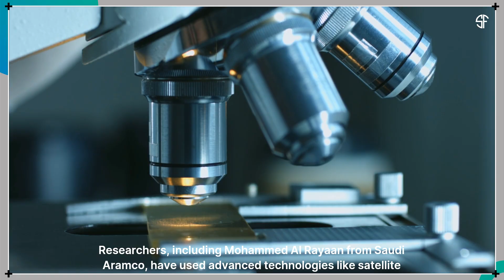The Space Technology to Uncover Secret Water Sources!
Space Tech Helps Find Hidden Water in Saudi Arabia! 💧🛰️

A new study using satellite imagery and geospatial analysis has mapped secret groundwater zones in Saudi Arabia’s Hail region—offering hope in the fight against water scarcity! 🌍🔬

Researchers identified key recharge zones where water naturally seeps underground, crucial for preventing overuse. This breakthrough supports Saudi Arabia’s Water Strategy 2030 and shows how space tech can protect future water supplies! 🙌